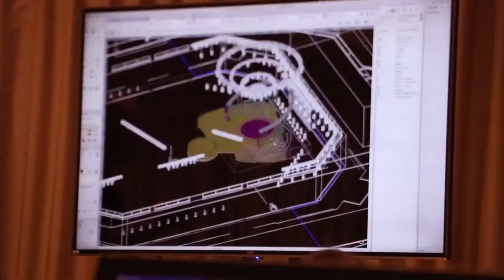the huMAn talk | Episode 2 | Introducing Paul Collison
Welcome to Ep.2 of the huMAn talk. This episode we introduce to you one of our guest contributors to this series, Paul Collison. Paul will be answering questions on his role in the industry as well as letting us know what MA has helped him with over the years.
We also are looking for you to join us on this channel.
We would like a 15-30 second video, phone is perfect, of who you are, where you are and what you are doing to keep busy during this period.
We also want you feedback so let us know in the comments if you are enjoying these and what you would like to see here in the future and we will do our best to make that happen.
Stay Safe and best wishes to you all.